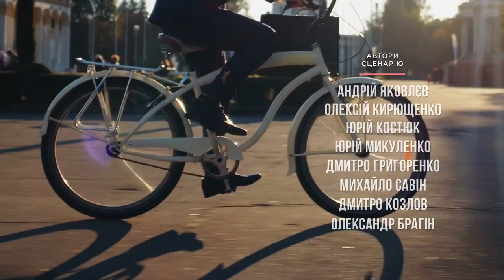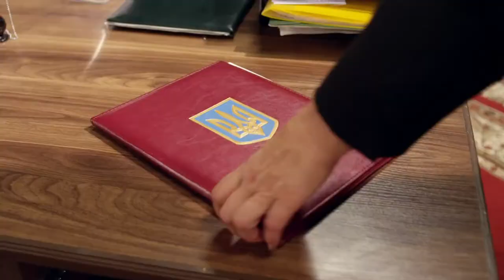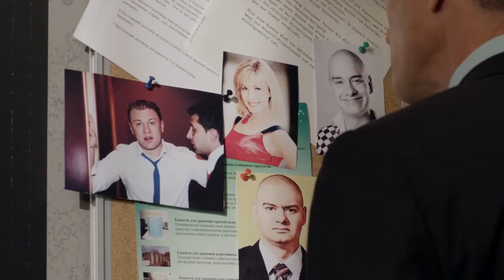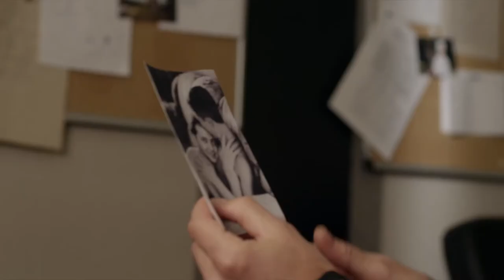Servant of the People - Episode 14 | English subtitles Full Episodes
Vasiliy's administration goes against Ukrainian millionaires, who feel they are above the law. Sveta asks Vasiliy for a job.

Format: TV series
Genre: Political Comedy
Number of episodes: 24 x 23-25 min
Year: 2015